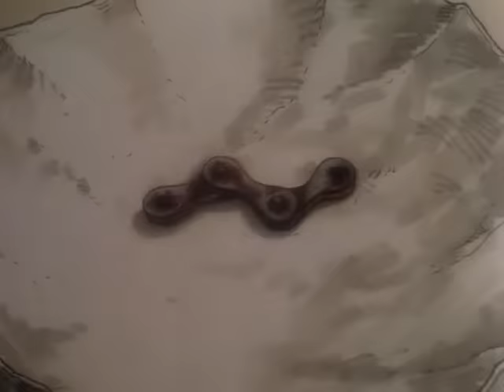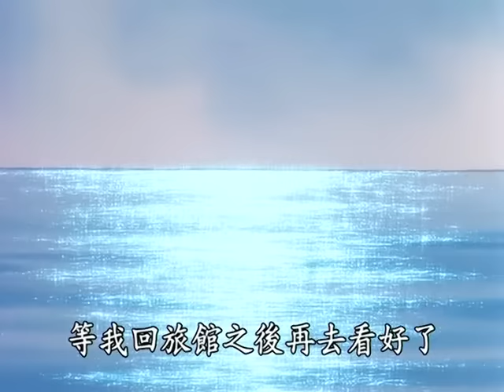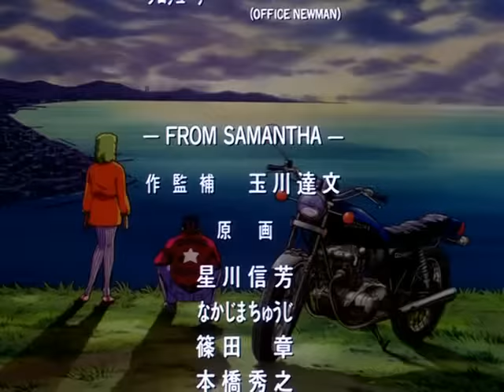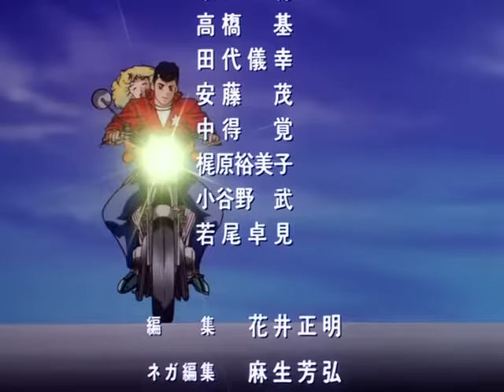湘南爆走族 10